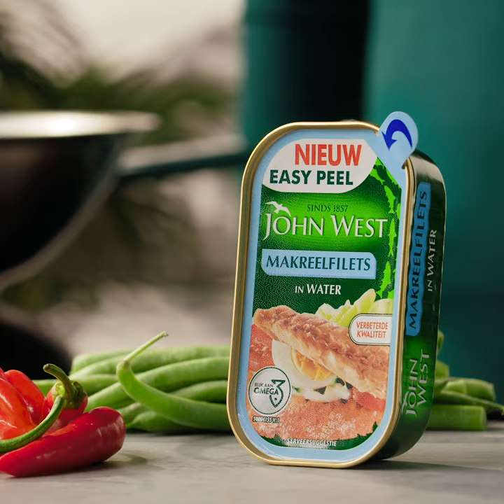John West x Erik te Velthuis - masala curry wrap met smaakvolle makreelfilets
Geniet van deze masala curry wrap met smaakvolle makreelfilets van John West.